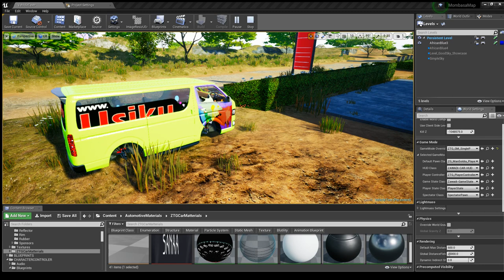Ma3 Test Drive Around the Village- Afro Bus Simulator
Leave me some comments of what you think
 Your support is what Keeps this project On;
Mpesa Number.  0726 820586